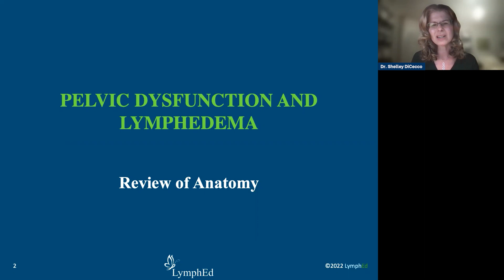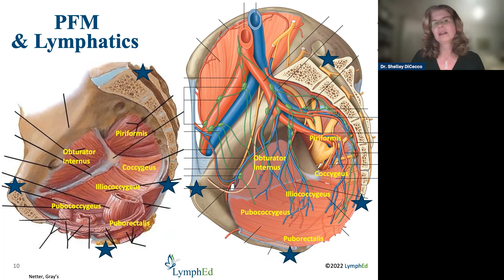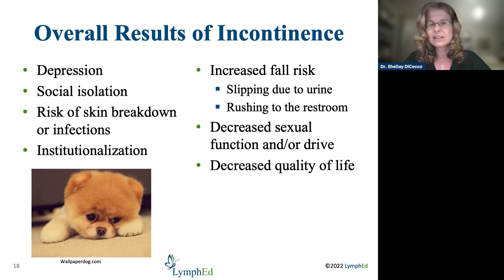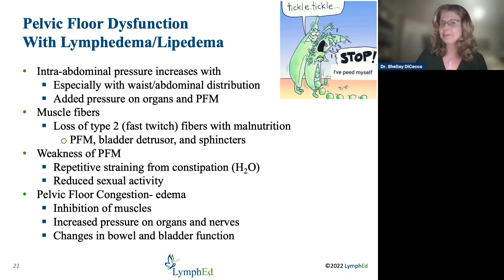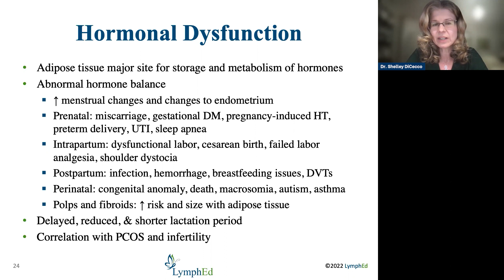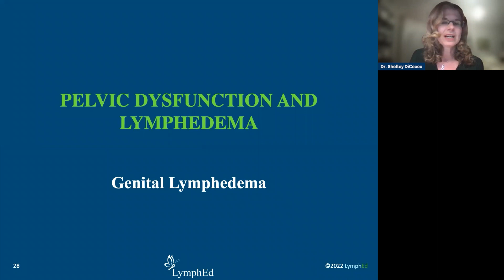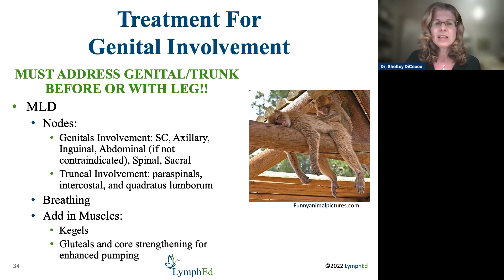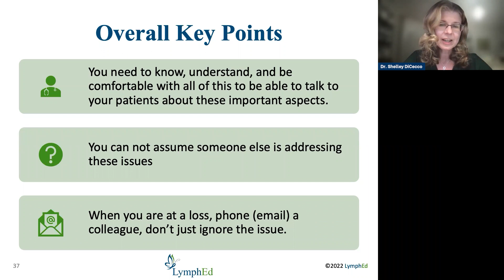Pelvic Dysfunction and Lymphedema - Dr. Shelley Smith DiCecco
*Content warning: This presentation includes sensitive images.* The genital region and sexuality is still taboo in most cultures and medical practices. This applies to the world of lymphedema also. LymphedemaResearch is lacking in incidence, symptoms, and treatment of GenitalLymphedema for both males and females.

For any persons presenting with trunk and/or lower limb lymphedema, the genital region should be assessed, including internal on females if properly trained. The area should not just be assessed for edema; yet, for other symptoms or conditions associated with lymphedema and comorbidities. To do this, one must first have a better understanding of the PelvicFloor, its role in function, and signs/symptoms of dysfunctions in the area.

The pelvic floor is responsible for the support of the pelvic organs, assistance in bladder and bowel control, aids in sexual function, and plays a key role in childbirth for women. Another role not defined is the assistance in lymphatic drainage of the pelvic lymph nodes and vessels. When someone undergoes CancerTreatment in the area and/or develops lymphedema in the area, all possible dysfunctions need to be explored. Is there muscle imbalance or spasm? Is there stress on the bowel or bladder? Is the person able to participate in intimacy without limitations? Is there pain or nerve involvement? What is the hygiene and skin integrity of the area? How are these symptoms or dysfunctions impacting the person’s quality of life?

This presentation discusses the importance of all of these concepts for a more complete understanding on how the pelvic floor plays an integral role with lymphedema of the trunk and/or lower limb.

ABOUT OUR SPEAKER:
Shelley DiCecco, PT, PhD, CLT-LANA, is an assistant professor in the Department of Physical Therapy at the Philadelphia College of Osteopathic Medicine. Her clinical experience includes orthopedics, lymphedema, and pelvic dysfunctions in both private practice and hospital settings.

Dr. DiCecco became a woman's health specialist for pelvic floor disorders in 2000 and a certified lymphedema therapist in 2001. She received her PhD from Texas Woman's University in the Philosophy of Physical Therapy in 2012. Her research and dissertation were on treatment techniques for females with genital lymphedema with or without lower extremity involvement. Dr. DiCecco completed her Lymphology Association of North America (LANA) certification in 2013 and her training as a Casley-Smith International certified instructor in 2016.

This webinar is presented by LymphaPress, makers of the Optimal Plus, as part of our Lympha Press Education Series. Learn more about Lympha Press and our advanced pneumatic